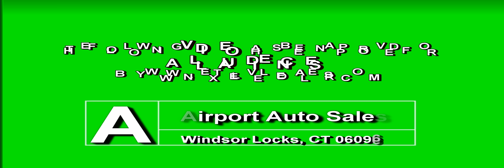2000 Saab 9-5 SE V6 Turbo Wagon - Leather/Moonroof - AT -